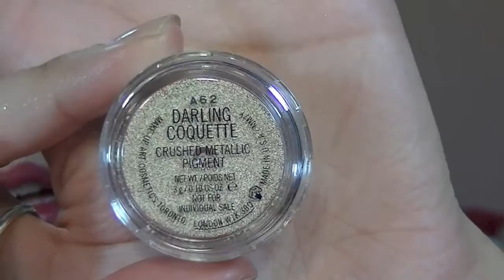Review MAC Guilty Passions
mycrazymakeup